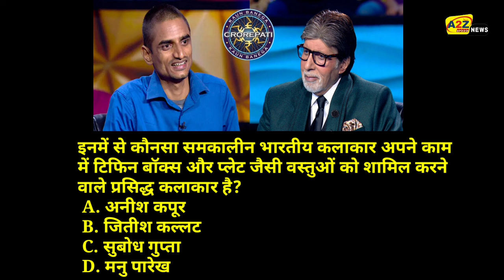KBC 15: 25 लाख के इस सवाल पर ललीत ने छोड़ा खेल/Lalit Narayan Vyas in KBC/18th Dec Episode.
KBC 15: 12 लाख के इस सवाल पर ललीत ने छोड़ा खेल, क्या आपको पता है जवाब?

The latest episode of Kaun Banega Crorepati 15 started with host Amitabh Bachchan playing the fastest finger first round and Lalit Narayan Vyas from Uttarkashi, Uttarakhand making it to the hot seat.

Lalit, who is currently settled in Chandigarh shares that he doesn't like staying there and misses his native place, Uttarkashi. Host Big B says he shouldn't say like this otherwise people from Chandigarh will get upset. Lalit adds that nobody can forget their birthplace and has a special attachment. He also reveals that his father is a priest and is a huge fan of KBC.

Lalit is preparing for exams in Uttarakhand and has done B.Ed. He says he wants to be a teacher as he has witnessed the poor education infrastructure in Uttarakhand and wants to bring about a change.

He next plays the Super Sandook round and manages to answer 9 questions correctly and wins Rs 90,000. He decides to revive his 'Audience Poll' lifeline. He next faces the least risk question for Rs 6,40,000. The Sangeet Natak Akademi has a centre at Chandankiyari specifically for the promotion of which dance form? He uses his lifeline 'Audience Poll' and goes with Option B) Chhau. It is the correct answer.

He plays the question for Rs 12,50,000. In November 2023, Shital Mahajan became the first woman to skydive from a helicopter at the height of 21,500 ft, in front of which mountain? Lalit selects Option D) Mt Everest.
Lalit gets stuck on the question for Rs 25,00,000.

Which of these contemporary Indian artists is renowned artist for incorporating objects like tiffin boxes and plates into his work?
A. Anish Kapoor
B. Jitish Kallat

C. Subodh Gupta

D. Manu Parekh

इनमें से कौनसा समकालीन भारतीय कलाकार अपने काम में टिफिन बॉक्स और प्लेट जैसी वस्तुओं को शामिल करने वाले प्रसिद्ध कलाकार है?
 A. अनीश कपूर

 B. जितीश कल्लट

 C. सुबोध गुप्ता

 D. मनु पारेख

The contestant uses 'Video Call A Friend' lifeline, but doesn't get any help. He decides to quit the show. The correct answer was Option C) Subodh Gupta. Lalit takes home Rs 12,50,000.

Courtesy : Sony SET, sonyliv.in